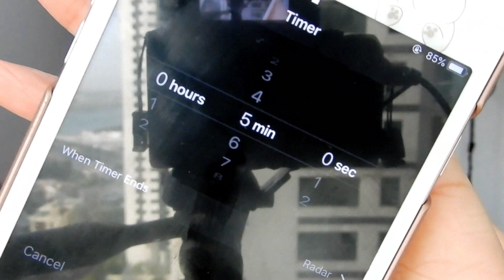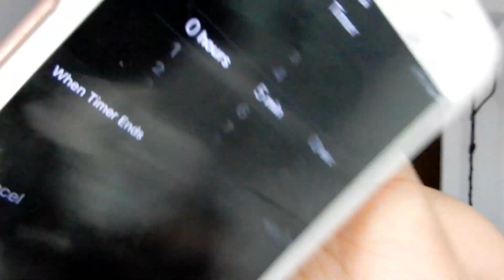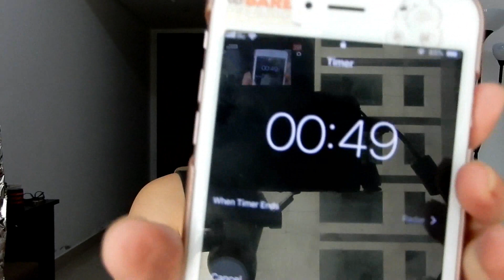KINAYA BA? THE 5-MINUTE MAKE UP CHALLENGE | ANNA DE GUZMAN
PRODUCTS USED:

 RIMMEL 9-IN-1 BB CREAM SKIN PERFECTING SUPER MAKE UP IN SHADE LIGHT
NYX BAKED BLUSH IN BBL09|JOURNEY
THE FACE SHOP DESIGNING EYEBROW PENCIL IN GRAY BROWN
MAYBELLINE THE FALSIES VOLUM` EXPRESS MASCARA
SS LIP AND CHEEK STAIN

I am not a Professional Make-up artist. I am just "that girl" that loves everything about the beauty world and I am excited to share with you what I know from what I have experienced. Please do not consider my opinions to be substitutes for professional advice.